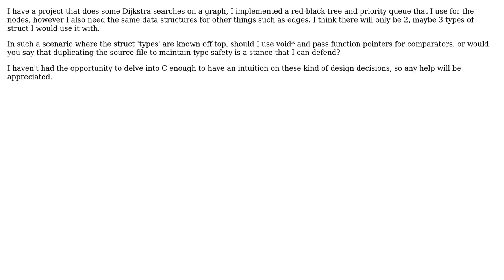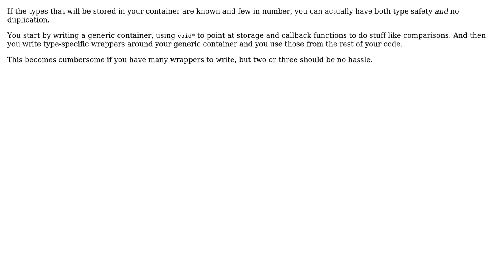Is a generic data structure customary for use in a self contained program,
Software Engineering: Is a generic data structure customary for use in a self contained program, or can I duplicate source files?

With thanks & praise to God, and with thanks to the many people who have made this project possible! | Content (except music & images) licensed under CC BY-SA | Music | Images & others | With thanks to user Materia Gravis user Bart van Ingen Schenau and the Stack Exchange Network Trademarks are property of their respective owners. You are responsible for your own actions.